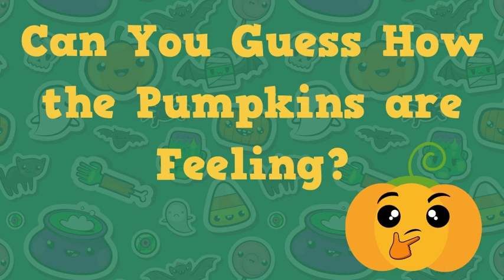How are the Pumpkins Feeling? | Guessing Game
Pumpkins can have a lot of feelings - just like us! Can you guess what each pumpkin is feeling?

Explore feelings with us Live on Zoom! Forest of Feelings plays select Sundays through February!